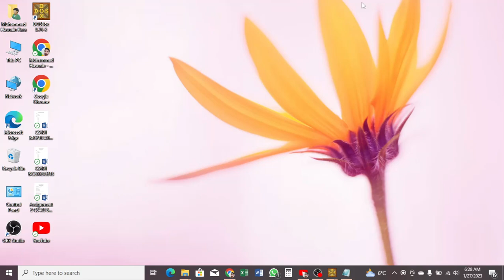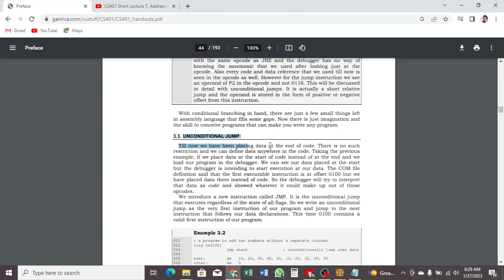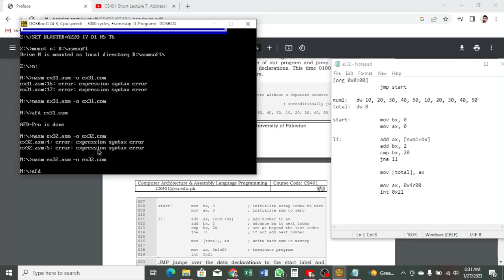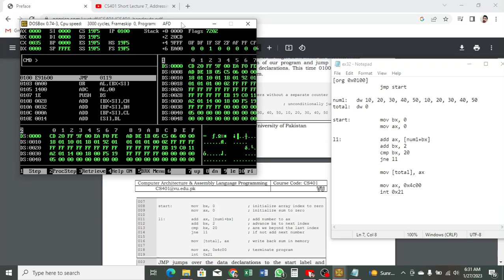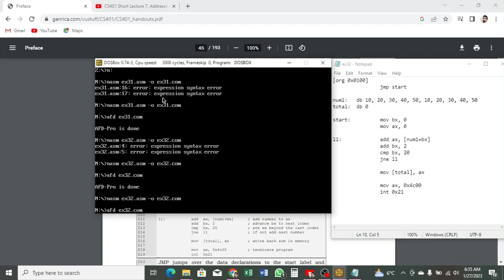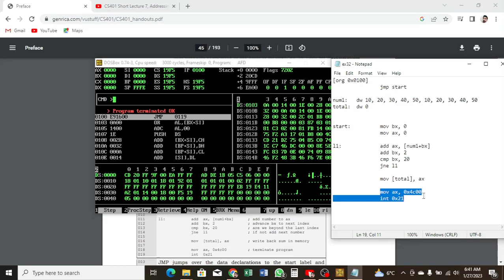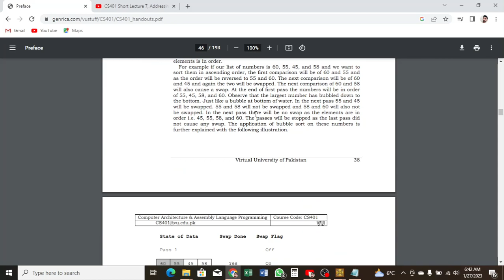CS401 Short Lecture 9, Unconditional jumps and memory view in dosbox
This video is more more informative for CS401 Students i explained clearly  Unconditional jumps and memory view in dosbox